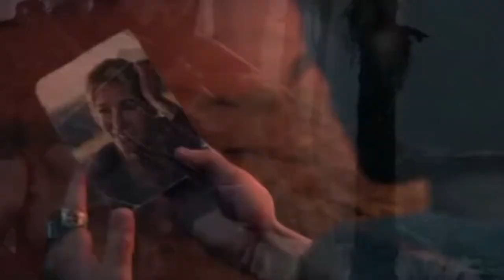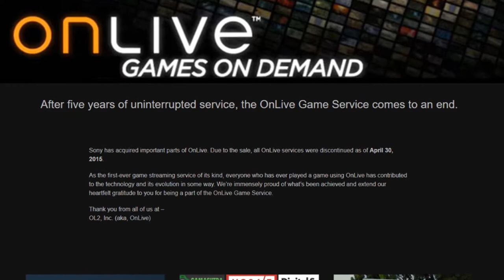Como Jogar The Last of Us no PC? - Bits #4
No vídeo de hoje traremos uma alternativa para aqueles fãs dos consoles da sony. Hoje nós vamos te ensinar a rodar jogos de Playstation no seu PC.
Obrigado pela visualização!